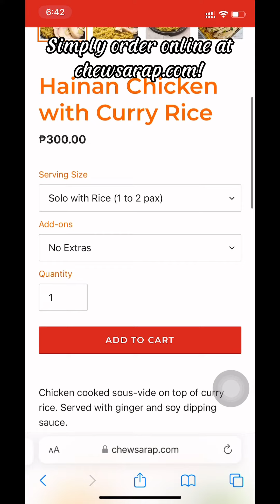ChooseTheSarapEveryday with Chewsarap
Why settle for the hassle when you can ChooseTheSarapEveryday?

Serve delish meals for the fam without the effort of meal prep. Simply select your food adventure from @chewsarap’s menu of Korean, Chinese and Pinoy dishes.